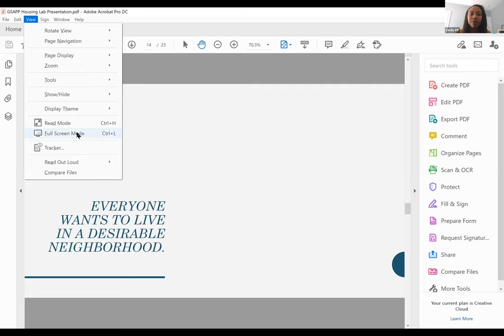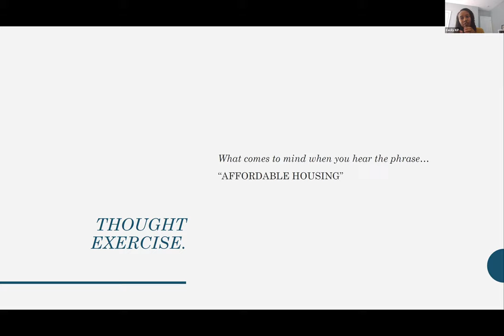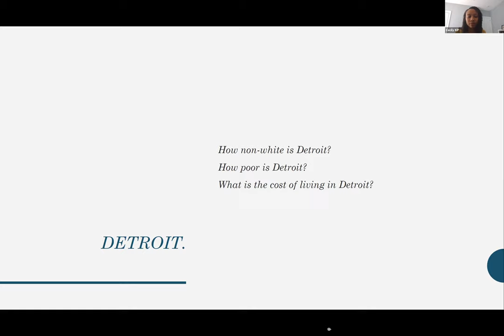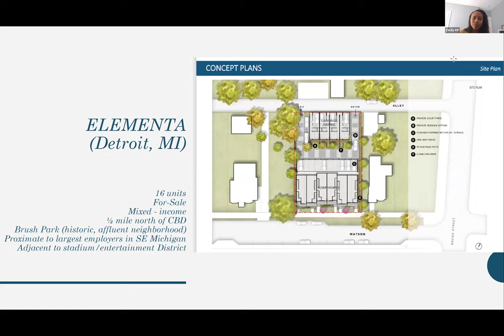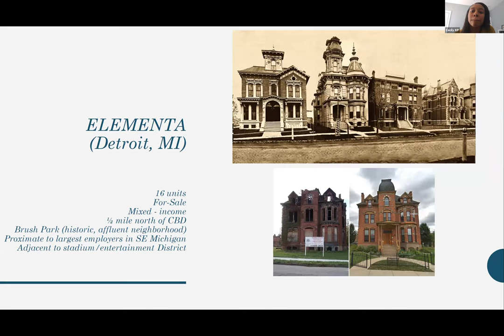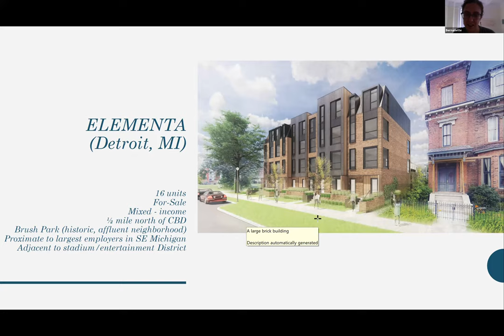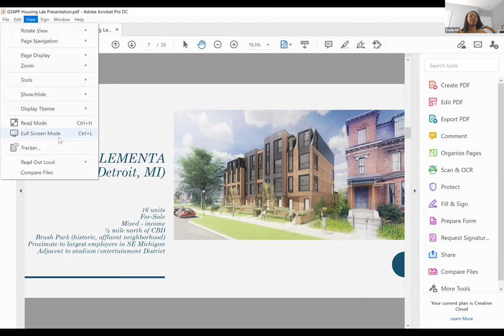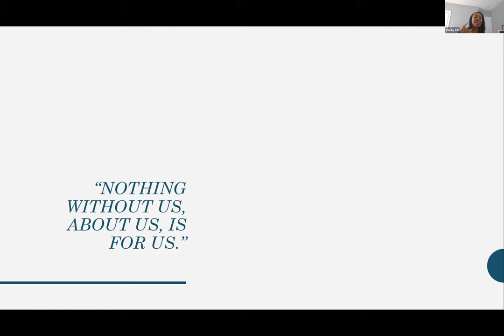Cecily King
This week, the topic will be affordable housing & (racial) equity in development with guest Cecily King (Founder and Managing Partner, Kipling Development, GSAPP MSRED ‘15) and facilitated by Housing Lab Staff Assistant, Jiazhen Lin, MSRED/MARCH '21.

Cecily King is a real estate developer and consultant focused on residential development opportunities in Detroit, MI and NJ urban centers. During the last 5 year of her career she has been involved in cultivating $500M of real estate development projects in Detroit. She was appointed as a Development Director for the City of Detroit’s Housing & Revitalization Department where she was responsible for cultivating a pipeline of multifamily and mixed-use projects and negotiating public investment in them. She formally launched her own real estate development and consulting practice in 2018. As a consultant, she specializes in financial analysis, underwriting, and large-scale development strategies. As a developer, she primarily focuses on residential development, pursuing both new construction and value-add rehabilitation opportunities with an emphasis on creating opportunities for ownership. Cecily earned her MS in Real Estate Development from Columbia University and holds engineering degrees from Lehigh and Princeton. She sits on several Boards and advisory committees including serving as Treasurer for the Association of Black Princeton Alumni.

This event is part of a series organized by the student team at GSAPP’s Housing Lab of informal interdisciplinary conversations on housing, race, racism, and whiteness during the fall 2020 semester, on Fridays between 1–2PM. Each session focuses on a specific theme, often with a guest expert practitioner or researcher on hand as a co-facilitator along with members of the Housing Lab student team. The series is part of the Housing Lab’s project to explicitly integrate an anti-racist agenda into its current engagements and methods of working.